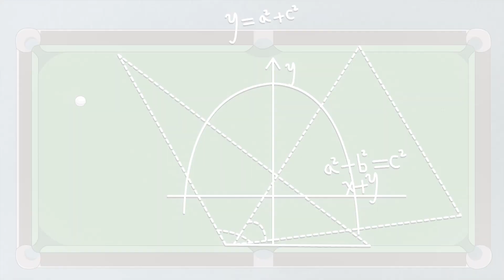以为通过假期特训可以超过学霸，没想到学霸却技高一筹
They Just Can't Top the Class No Matter How Hard They Worked during the Vacation